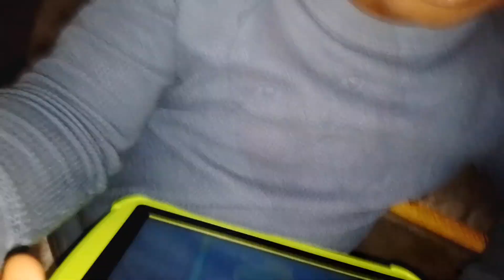cosy day//nephew tag// beginner skincare//bits of everything//vlog 🤗